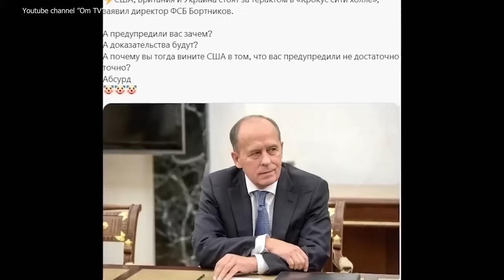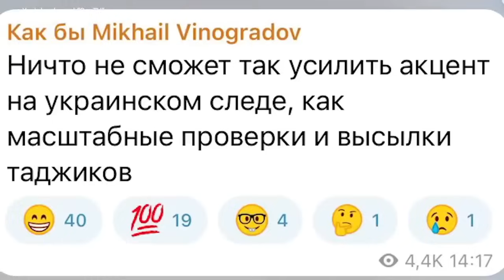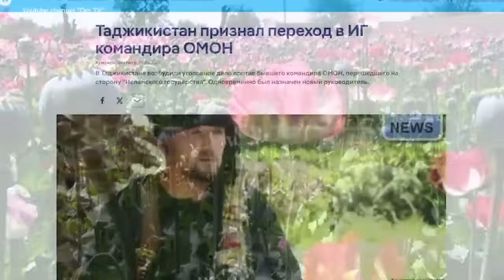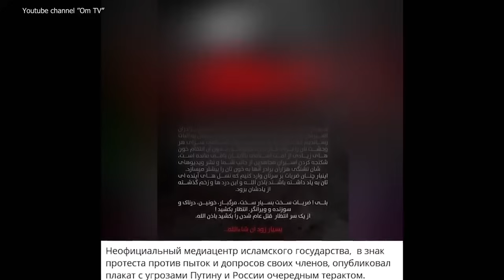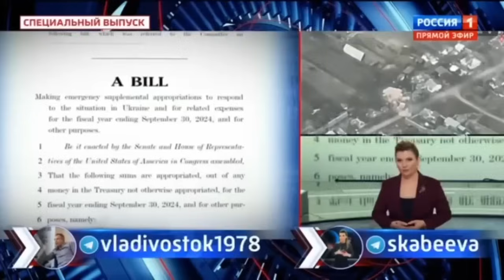ФСБ С ОМОНОВЦАМИ НАКРЫЛИ МИРНЫХ ИНОСТАНЦЕВ!